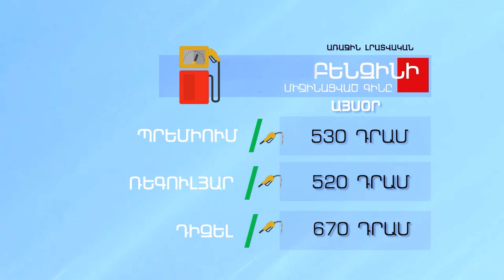Բենզինի և մյուս վառելիքների գինը - Հունիսի 14, 2022